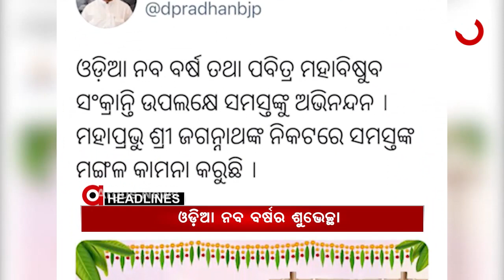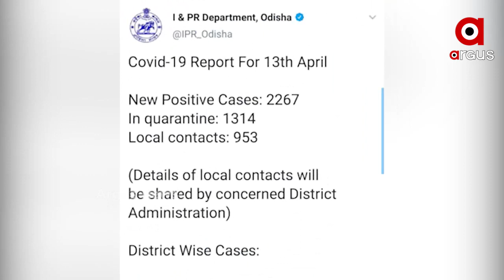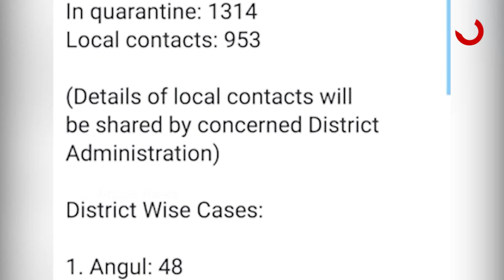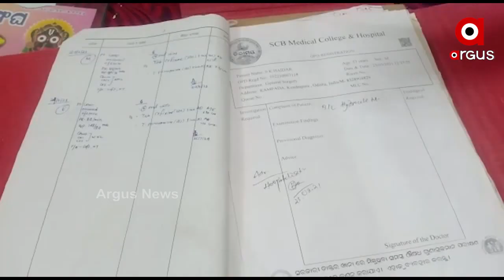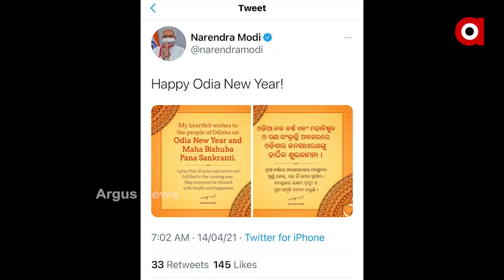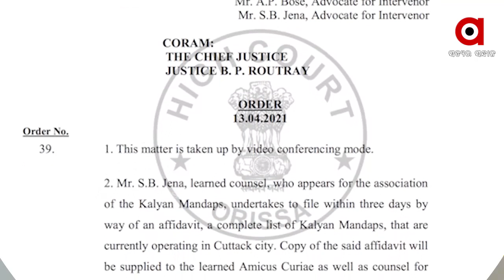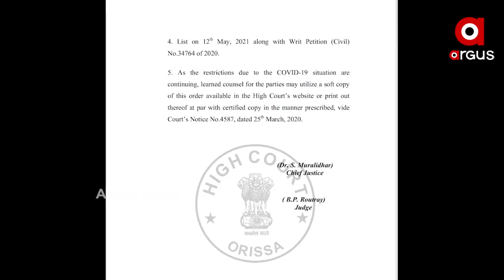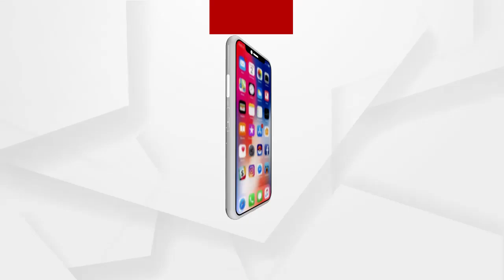Argus Update News 10am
--କାର୍ଯ୍ୟକ୍ଷମ ହେବ କୋଭିଡ଼ ହସ୍ପିଟାଲ
--24 ଘଣ୍ଟାରେ 2267
--ଦିନକରେ 1026 ମୃତ
--ଧରାପଡ଼ିବା ପରେ ଛାଡ଼ିଲେ